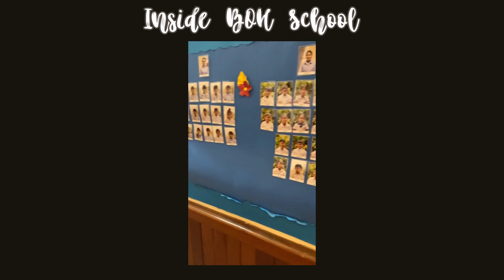Cambodia Missions Team - October 2023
A recap of our Cambodia Missions Team from October this year,